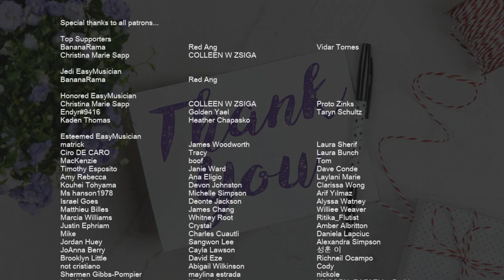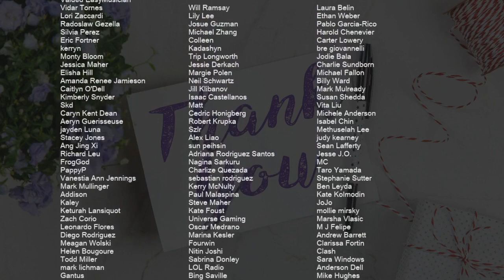How to play OMG by NewJeans on Alto Sax (Tutorial)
Comment and let us know how the videos have helped you. It keeps us going! :)The easiest way to learn how to play OMG by NewJeans on the alto sax. It's a alto sax tutorial for OMG by NewJeans.

EasyMusicLesson teaches you to play the your favorite instrument, through easy and simple animation so that you too can learn how to play OMG by NewJeans on the alto sax easily. A alto sax tutorial with visual animation graphic.

Chords of Saxophone arrangement:
G Min 7   G Min 7   C Dom 7   C Dom 7   D Min 7   D Min 7   A Min 7
A Min 7   G Min 7   G Min 7   C Dom 7   C Dom 7   D Min 7   D Min 7
A Min 7   A Min 7   G Min 7   C Dom 7   D Min 7   A Min 7   G Min 7
C Dom 7   D Min 7   A Min 7   G Min 7   G Min 7   C Dom 7   C Dom 7
C Dom 7   C Dom 7   D Min 7   D Min 7   A Min 7   A Min 7   A Min 7
A Min 7   G Min 7   G Min 7   C Dom 7   C Dom 7   C Dom 7   C Dom 7
D Min 7   D Min 7   A Min 7   A Min 7   A Min 7   A Min 7   G Min 7
G Min 7   C Dom 7   C Dom 7   C Dom 7   C Dom 7   D Min 7   D Min 7
A Min 7   A Min 7   A Min 7   A Min 7   G Min 7   G Min 7   C Dom 7
C Dom 7   C Dom 7   C Dom 7   D Min 7   D Min 7   A Min 7   A Min 7
A Min 7   A Min 7   G Min 7   G Min 7   C Dom 7   D Min 7   A Min 7
G Min 7   G Min 7   C Dom 7   D Min 7   A Min 7   G Min 7   G Min 7
C Dom 7   D Min 7   A Min 7   G Min 7   G Min 7   C Dom 7   D Min 7
A Min 7   G Min 7   G Min 7   C Dom 7   D Min 7   A Min 7   G Min 7
G Min 7   C Dom 7   D Min 7   A Min 7   G Min 7   G Min 7   C Dom 7
A Min 7   A Min 7   G Min 7   G Min 7   C Dom 7   C Dom 7   C Dom 7
C Dom 7   D Min 7   D Min 7   A Min 7   A Min 7   A Min 7   A Min 7
G Min 7   G Min 7   C Dom 7   C Dom 7   C Dom 7   C Dom 7   D Min 7
D Min 7   A Min 7   A Min 7   A Min 7   A Min 7   G Min 7   G Min 7
C Dom 7   C Dom 7   C Dom 7   C Dom 7   D Min 7   D Min 7   A Min 7
A Min 7   A Min 7   A Min 7   G Min 7   G Min 7   C Dom 7   C Dom 7
D Min 7   D Min 7   A Min 7   G Min 7   G Min 7   C Dom 7   D Min 7

Melody notes of Saxophone:
F#5     F#5
F#5 F#4 A4 B4
D5 D5 C#5 B4 C#5 B4 A4
E4 F#4 A4 B4
A4 A4 A4 F#4 F#4
G4 A4 A4 F#4 F#4
B4 D5   E4 E4 F#4
E4 D4 B4 D5   E4 E4 F#4
E4 D4 G4 A4 A4 F#4 F#4
G4 A4 A4 F#4 F#4 B4 B4 B4 B4 B4 B4
B4 A4   D5 D5 F#4 F#4
D5 D5 F#4 F#4 D5 D5 B4 B4 B4 B4
D5 D5 D5 D5 D5 D5 D5 D5 D5 D5 D5 B4
D5 D5 D5 D5 F#5 D5 D5
D5 D5 F#5 F#5 F#5 G5 A5
D5 D5 D5 D5 F#5   D5 C#5
C#5